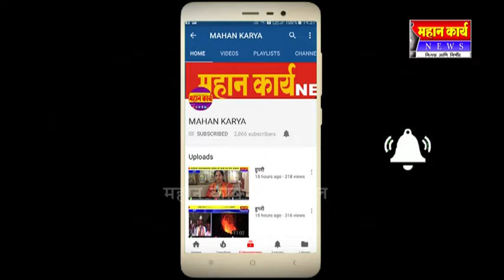हसत खेळत राहिल्यास सुख समाधान मिळते : व्याख्यानमालेत प्रा.पवनकुमार पाटील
हसत खेळत राहिल्यास सुख समाधान मिळते : व्याख्यानमालेत प्रा.पवनकुमार पाटील यांचे विचार